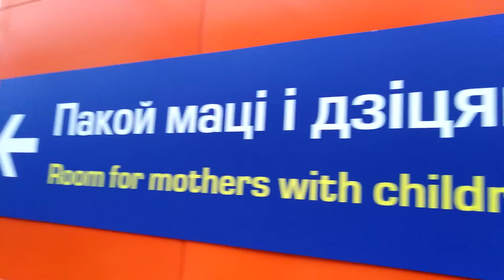Новогодняя серия. Рождественский вечер. Полярный экспресс. NewYear 2021!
Уютный уголок "Полярный экспресс" для фотосессий пассажиров с детьми и не только)) на железнодорожном вокзале.